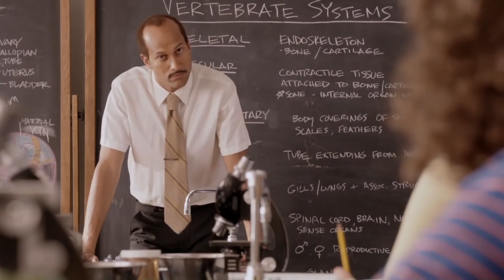A DAY WITHOUT MEXICANS!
jonathanm0ds